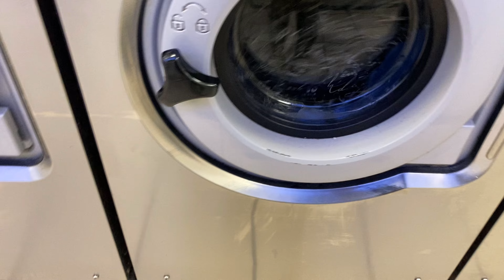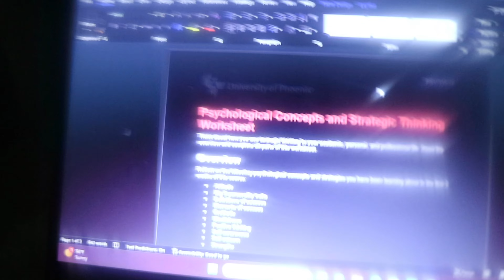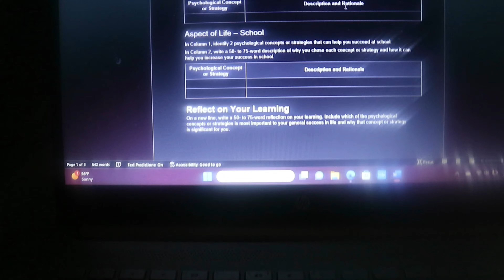A PRODUCTIVE DAY IN MY LIFE | Homework, Laundry, And Dinner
Heyy My TQBabies in today’s video i will be having a productive day in my life.

✨Social Medias✨

Age:19
Kid:1(Da’Maria)
Birthday: April 30th
Favorite food: tacos

Goal- 2,000